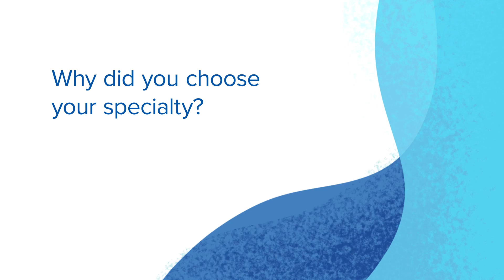Nicholas Clarke, MD - Cardiovascular Surgery - CHI Health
Nicholas Clarke is a provider who specializes in Cardiovascular Surgery at CHI Health.